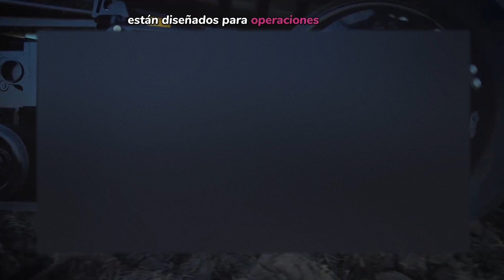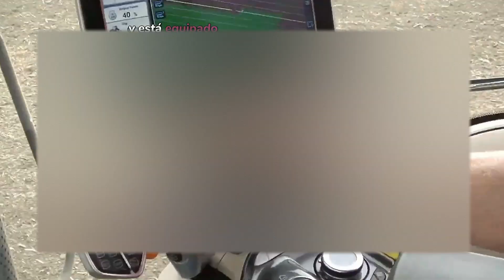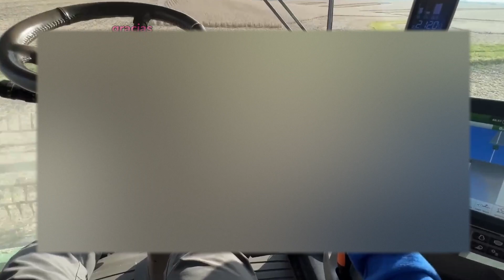10 MÁQUINAS AGRÍCOLAS MODERNAS QUE HACEN TONELADAS DE PRODUCTOS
¡Bienvenidos a nuestro canal! En este video, te presentamos las máquinas agrícolas modernas más sorprendentes que están revolucionando la agricultura. 🚜🌾 ¿Te has preguntado cómo se producen toneladas de alimentos con tecnología de última generación? Aquí descubrirás las innovaciones más impactantes en maquinaria agrícola, desde tractores inteligentes hasta cosechadoras autónomas. No te pierdas este recorrido por el futuro de la agricultura y aprende cómo estas máquinas increíbles están cambiando el mundo.
🌟 Este video es para toda la comunidad latina y EL MUNDO, interesada en la tecnología agrícola. Te mostraremos cómo estas herramientas están facilitando el trabajo en el campo, aumentando la productividad y llevando la agricultura a un nuevo nivel. 🌟

Cuéntanos en los comentarios qué máquina te ha impresionado más y cómo crees que podría ayudar en tu comunidad.
temas : máquinas agrícolas modernas, tecnología agrícola, maquinaria agrícola, tractores inteligentes, cosechadoras autónomas, innovación en agricultura, producción masiva de alimentos, agricultura del futuro, comunidad latina, productividad agrícola, herramientas agrícolas.